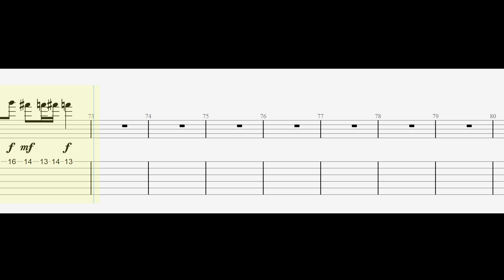TXT, Jonas Brothers - Do It Like That - Guitar Tabs Tutorial With Sheets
TXT, Jonas Brothers - Do It Like That  - Guitar Tutorial With Sheets